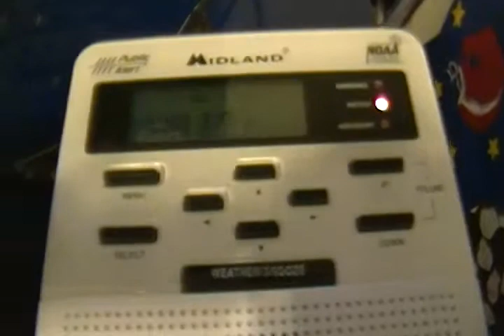Severe Thunderstorm Watch #138 for Chester County Pennsylvania {NO EAS} 4-24-13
Severe Thunderstorm Watch #138 Announcement for Chester County Pennsylvania. Issued by the Storm Prediction Center in Norman, OK on April 24, 2013. Recorded from the Radioshack 12-382. Please check out and "Like" my page, Delmarva Severe Weather Center, on Facebook